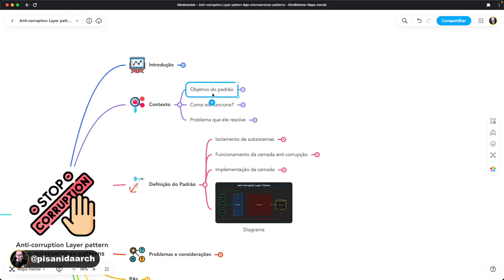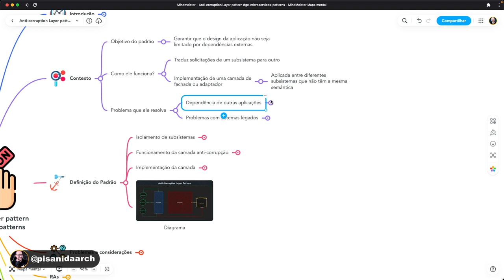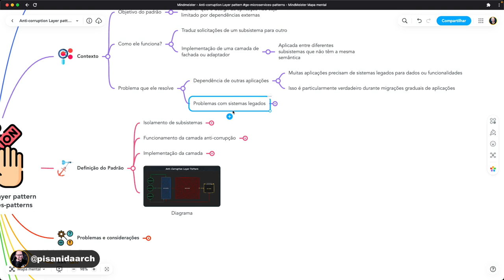Anti-Corruption Layer Pattern - Entenda Rapidamente os problemas que o padrão resolve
O padrão "Anti-Corruption Layer" cria uma camada intermediária entre diferentes componentes de um sistema, permitindo que eles interajam de maneira eficiente, mesmo que tenham modelos de dados ou lógicas de negócios diferentes.

Essa camada atua como tradutora, garantindo a integridade dos dados e evitando que influências indesejadas afetem outras partes do sistema.

Isso é particularmente útil em sistemas complexos, distribuídos ou que integram diferentes tecnologias, permitindo a evolução independente de componentes enquanto mantém a coesão e consistência.

Neste vídeo, vamos explorar de maneira rápida e acessível os papéis cruciais desse padrão fundamental. Se você está buscando compreender como o Anti-Corruption Layer pode aprimorar seus projetos e sistemas, você está no lugar certo.